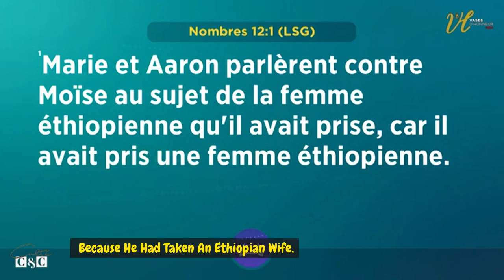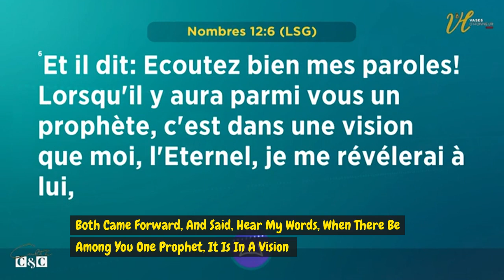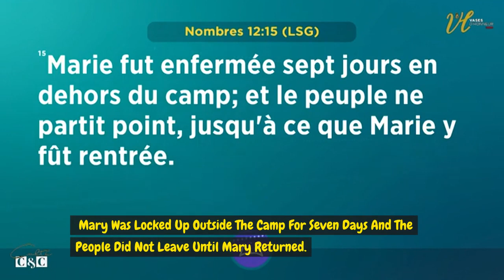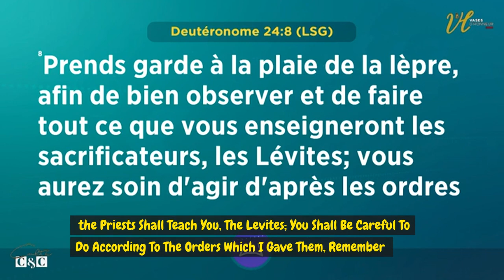UNDERSTANDING OVERCOMING SPIRITUAL LEPROSY - PART 1. Pastor Mohammed Sanogo#shortsviral preach.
Elevate Your Faith: Overcoming Tests and Embracing God's Elevation

Embark on a spiritual journey with us as we explore the profound connection between God's elevation and the inevitable tests that accompany it. Every time God propels you to a higher level, tests emerge to strengthen your faith. Join us in understanding the significance of Test Number Eight - a moment when misunderstandings and conflicts arise with your leaders, signaling an impending elevation.

Delve into the biblical narrative of Moses, Aaron, and Miriam, uncovering the consequences of criticizing authority and the spiritual leprosy that can hinder your progress. Discover the keys to overcoming these challenges and ensuring you don't miss the elevator of your elevation.

🙏 Don't miss out on this transformative message of faith, healing, and divine elevation. Tune in, be uplifted, and declare victory over every test in the name of Jesus! ✨